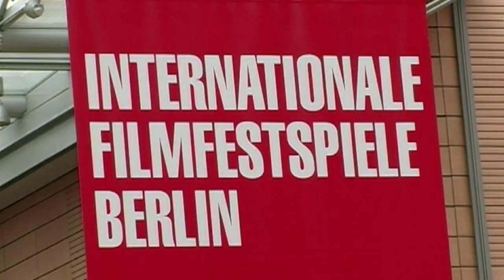Bärendienst 2013: Metamorphosen - Interview Sebastian Mez (Berlinale Perspektive deutsches Kino)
Der Bärendienst hat mit Sebastian Mez über seinen außergewöhnlichen Dokumntarfilm "Metamorphosen" gesprochen. Darin zeigt Mez wie die Menschen im Südural mit den Folgen eines Reaktorunfalls leben - müssen. Die Explosion in dem Atomkraftwerk Mayak ist weithin unbekannt und jahrzehntelang von offizieller Seite verschwiegen worden.